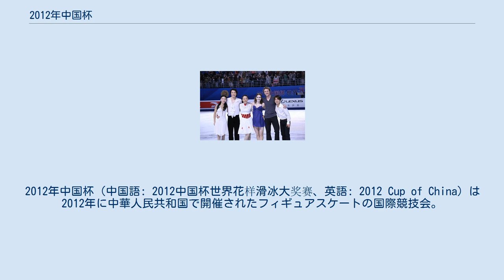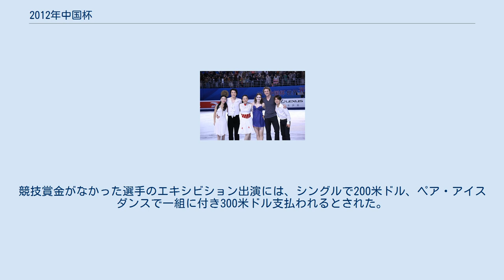2012年中国杯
2012年中国杯（中国語: 2012中国杯世界花样滑冰大奖赛、英語: 2012 Cup of China）は2012年に中華人民共和国で開催されたフィギュアスケートの国際競技会。
 2012年中国杯は、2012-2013年シーズンに開催された中国杯。
2012年11月2日から11月4日にかけて、シニアクラスの男女シングル、ペア、アイスダンス競技が 上海の上海東方体育中心で行われた。
 日中関係の悪化により、一時は日本選手団の派遣の中止も検討されたが、予定通りに派遣を行うと発表された。
 今大会開催国の統括団体である中国スケート協会に対しては、各種目で最大3人(組)の出場枠が用意された。
 男子シングル サミュエル・コンテスティの引退により、セルゲイ・ボロノフが追加招待された。
アルトゥール・ドミトリエフが出場を辞退した。
 女子シングル 張可欣、イレタ・シレーテ、カロリーナ・コストナー、安藤美姫が出場を辞退し、アメリー・ラコステ、張穎、キーラ・コルピ、ソフィヤ・ビリュコワが追加招待された。
 ペア 隋文静/韓聰組が怪我のために出場を辞退し、王文婷/張岩組が選出された。
高橋成美/マーヴィン・トラン組、ケイトリン・ヤンコウスカス/ジョシュア・レーガン組が怪我のために出場を辞退した。